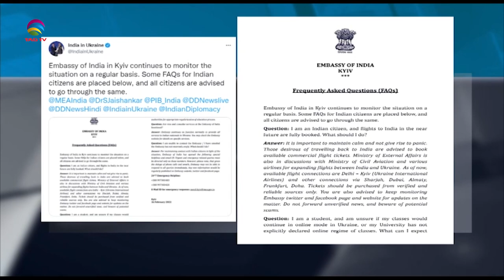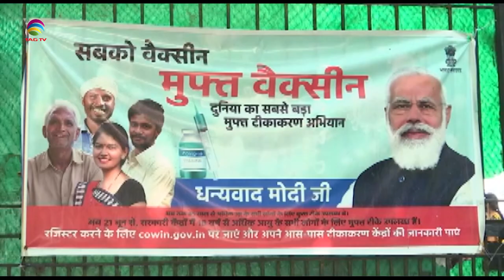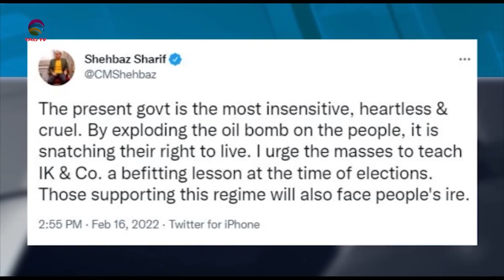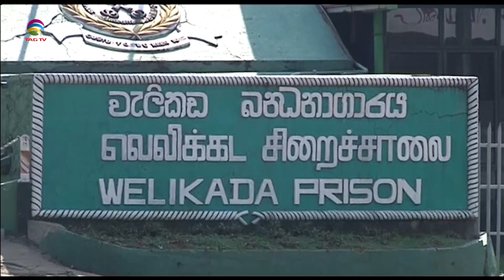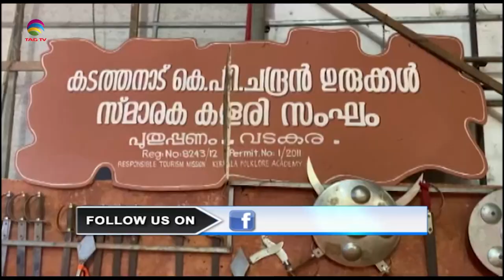India's no plan to evacuate citizens from Ukraine-Pak minister ask to use less fuel-SANewslineFeb17